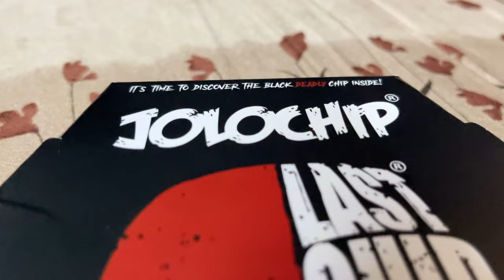Jolochip Street challenge | jolochip challenge video | world’s most hottest chips challenge🥵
Jolochip Street challenge | jolochip challenge video | world’s most hottest chips challenge🥵 | Duniya Ki Sabse teekhi chips | ￼ Jolo chips world’s most hottest chips